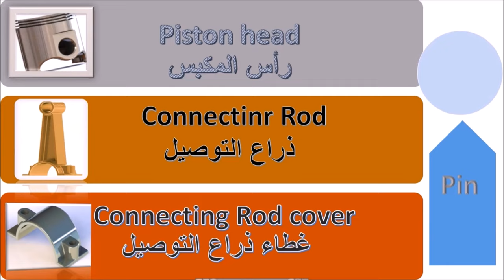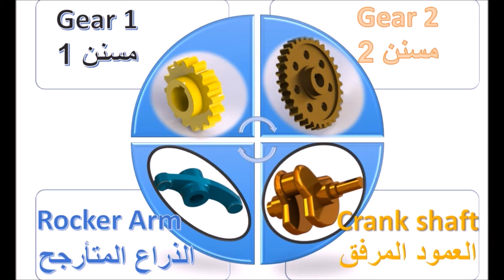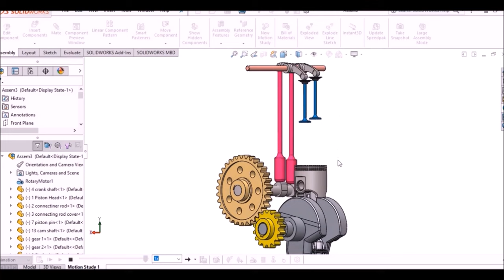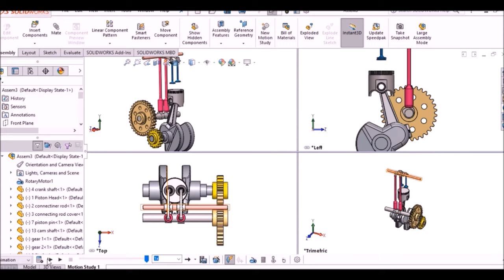#002 The second part of the design of the single-cylinder engine in the program Solidworks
Of course, I'd be happy to provide a general overview of engine design. Engine design involves the process of creating and developing efficient and reliable power sources that convert various forms of energy into mechanical work. Let's take a look at internal combustion engines as an example:

Internal Combustion Engine Design:

An internal combustion engine (ICE) is a type of engine that burns fuel within a combustion chamber to produce power. The most common types of internal combustion engines are gasoline engines (used in cars) and diesel engines (used in trucks, buses, and some cars). Here's a simplified description of the design of a four-stroke internal combustion engine:

Intake Stroke: The process begins with the intake stroke. The engine's piston moves downward within the cylinder, creating a vacuum that draws in a mixture of air and fuel from the intake manifold.

Compression Stroke: The piston then moves back up the cylinder, compressing the air-fuel mixture. This compression increases the mixture's temperature and pressure, making it more combustible.

Power (Combustion) Stroke: At the top of the compression stroke, a spark plug ignites the highly compressed air-fuel mixture. The ignited mixture rapidly burns, releasing a large amount of energy in the form of expanding gases. This explosion forces the piston back down the cylinder.

Exhaust Stroke: After the power stroke, the piston moves back up the cylinder again, pushing the burned gases out through the exhaust valve into the exhaust system.

This cycle is known as the four-stroke cycle, and it's repeated continuously to provide a constant source of power. Modern internal combustion engines incorporate various technologies, such as fuel injection, turbocharging, and variable valve timing, to improve efficiency, power output, and emissions.

Engine design considerations include factors like:

Efficiency: Designing the engine to maximize fuel efficiency and reduce energy losses.
Power Output: Determining the engine's power output based on its intended use (e.g., passenger vehicles, industrial equipment).
Emissions: Meeting emissions regulations by incorporating systems like catalytic converters and exhaust gas recirculation (EGR).
Durability and Reliability: Designing the engine to withstand the stresses of combustion and mechanical forces over its operational lifespan.
Cooling and Lubrication: Developing effective cooling and lubrication systems to manage heat and reduce friction.
Materials and Manufacturing: Choosing suitable materials and manufacturing techniques to ensure the engine's components can withstand the operating conditions.
Keep in mind that engine design can vary significantly depending on the specific application, such as automotive engines, aircraft engines, marine engines, and more. Each application has its unique requirements and challenges.
‫تصميم محرك أحادي الأسطوانات ببرنامج السوليدوركس
Engineering Encyclopedia introduction 8K
‫تقدم
‫تصميم محرك أحادي الأسطوانات
‫Design single Cylinder Engine in SolidWorks
‫الهدف من الفيديو
‫رسم أجزاء المحرك أحادي الاسطوانات
‫تجميع القطع مع بعضها
‫إضافة حركة دورانية Motion
‫أجزاء المحرك
‫Piston head
‫رأس المكبس
‫Connectinr Rod
‫ذراع التوصيل
‫Connecting Rod cover
‫غطاء ذراع التوصيل
‫Pin
‫الوتد
‫Gear 1
‫مسنن 1
‫Rocker Arm
‫الذراع المتأرجح
‫Gear 2
‫مسنن 2
‫Crank shaft
‫العمود المرفق
‫Cam shaft
‫عمود الكامات (الحدبات)
‫Shaft
‫المحور حامل الذراع المتأرجح
‫Valve sub Assembly
‫كتلة الصمامات
‫Rod
‫القضيب
‫نقل الحركة من الكامات الى ‫ الذراع المتأرجح ومنه للصمامات
‫يظهر الفيديو حركة إجزاء المحرك مع بعضها
القناه التعليميه المفضله لدى المتدربين لتعلم التصميم باستخدام برنامج السوليدوركس
Design
Prudaction and design
Solidworks Deisgn

 3D Printer